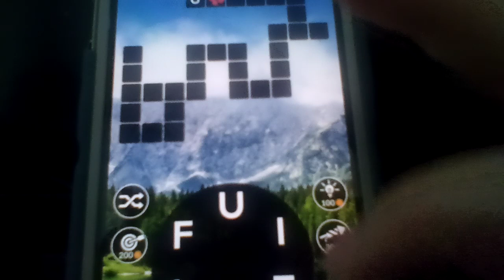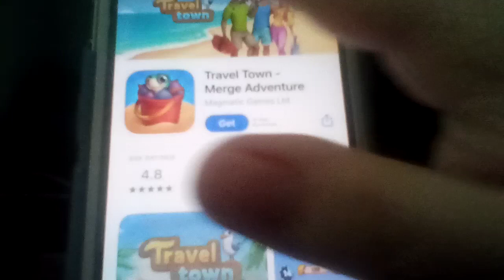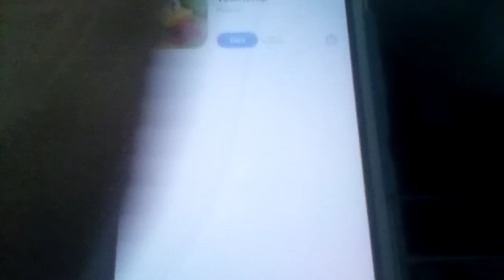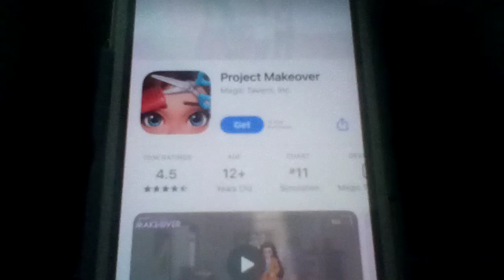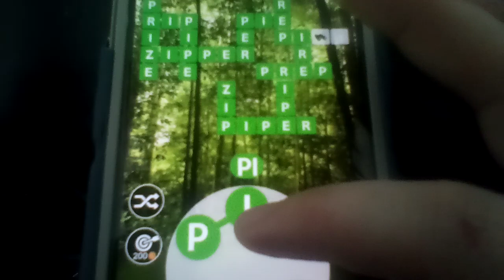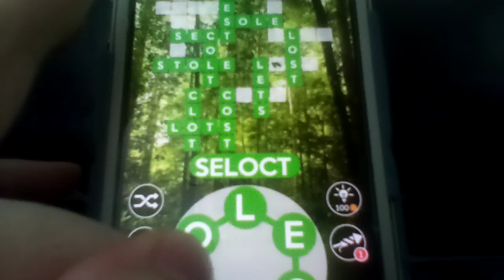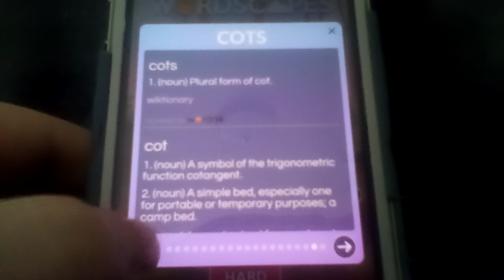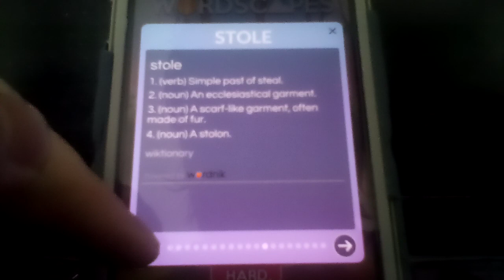Let's play Wordscapes Part 153: World 10: Jungle (2/19)